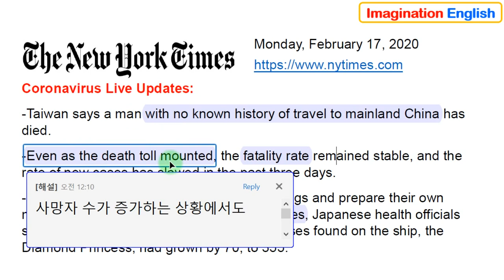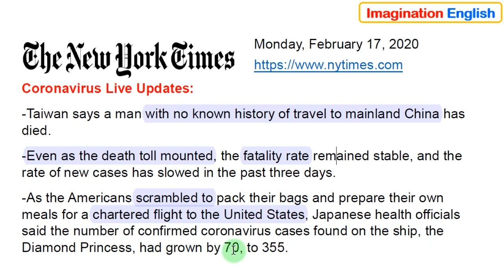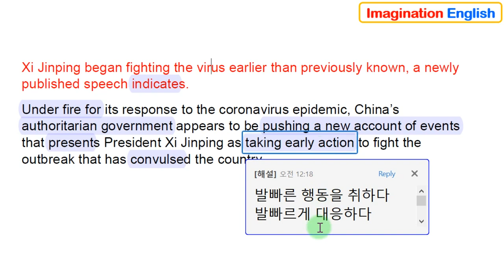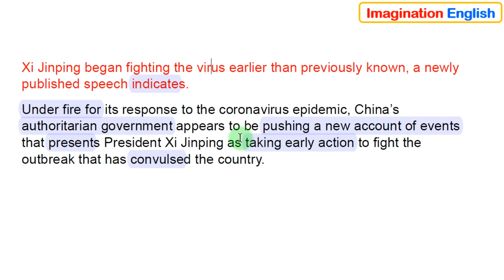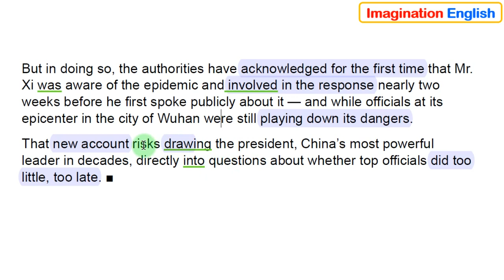[당일자 영자신문] 2020.2.17. (월) 뉴욕타임즈 (대만 첫 사망자, 일본 크루즈 확진자 증가, 시주석 책임론)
[대만 첫 사망자, 일본 크루즈 확진자 증가, 시주석 책임론]

1. 경력

2. 저서 (책표지에 지은이로 실림)